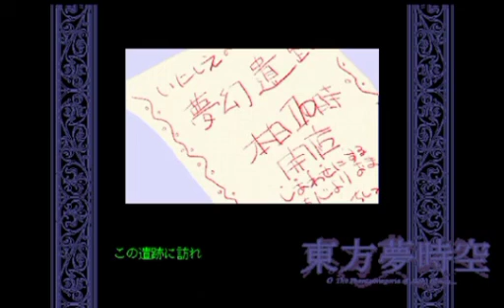Return To Dim. Dream